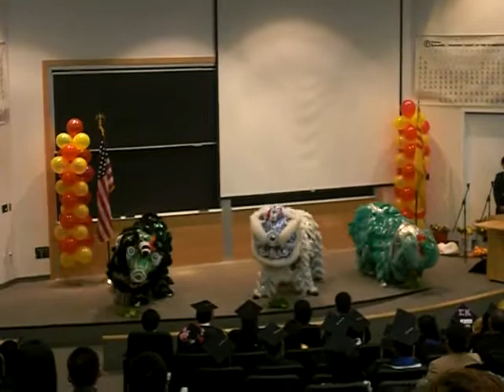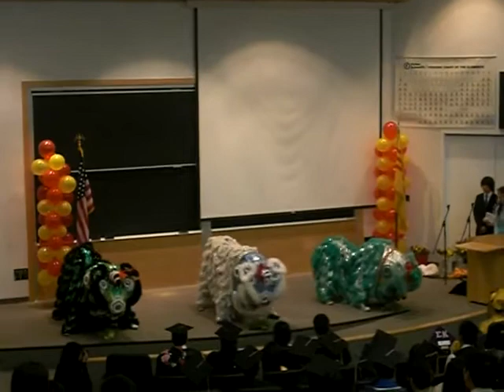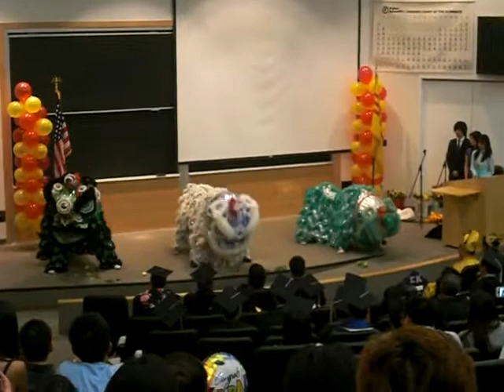UCI Vietnamese Graduation 2011 .MOV